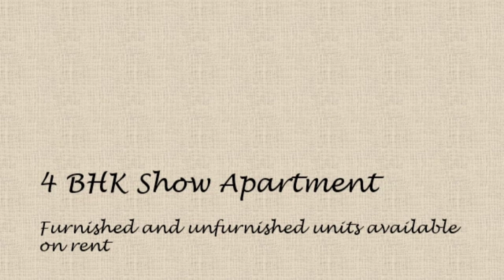The Bungalows 4, 5 & 6 BHK Apartment & Duplex @ Nr Iscon Circle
• 4 BHK 5450 Sq. Ft
• 5 & 6  BHK Duplex 6623 & 8120 Sq. Ft
• No GST
• Ready To Move